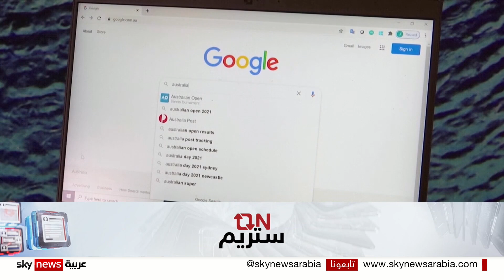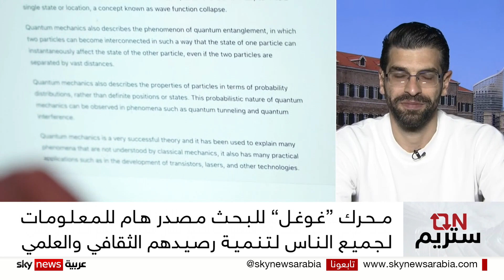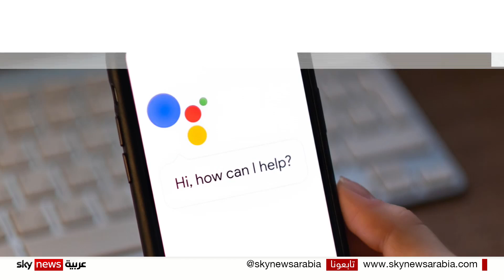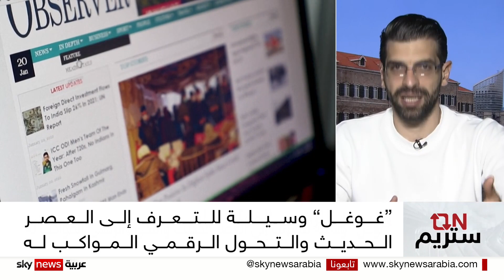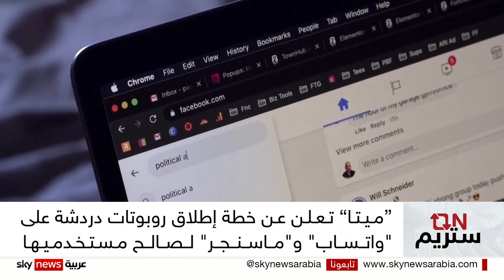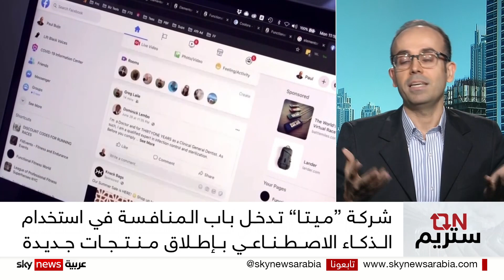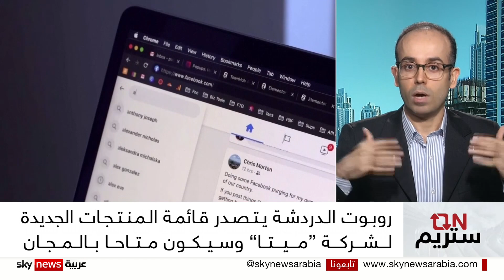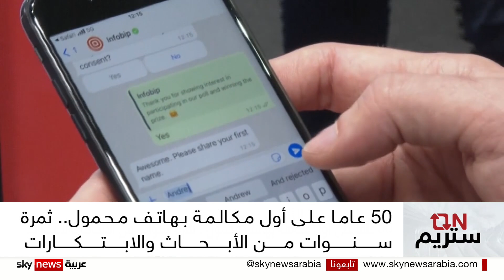احتفال محرك البحث "غوغل" بمرور 25 عاما على تأسيسه